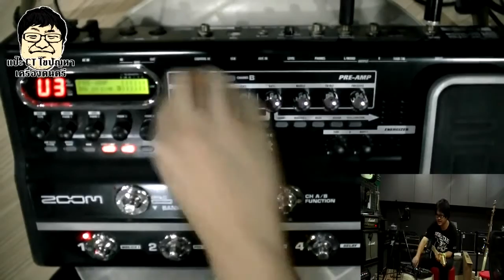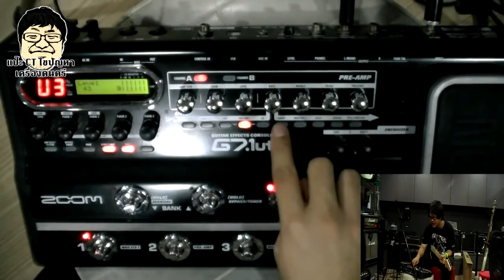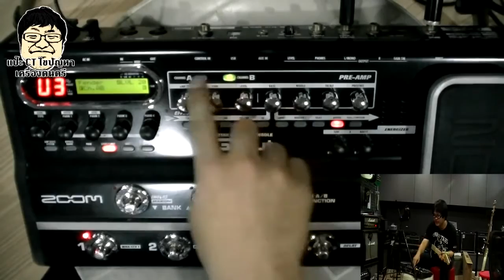แป๊ะ CT ไขปัญหา แนะนำการปรับ Zoom G7 1